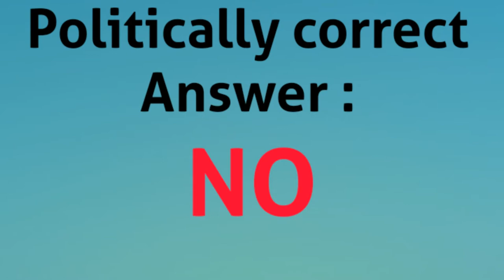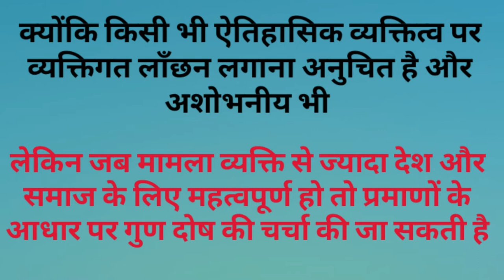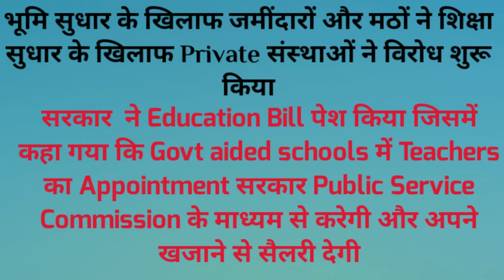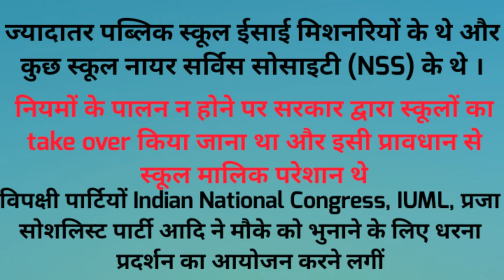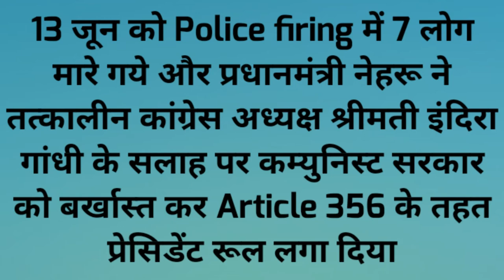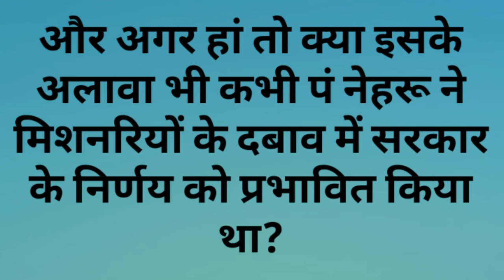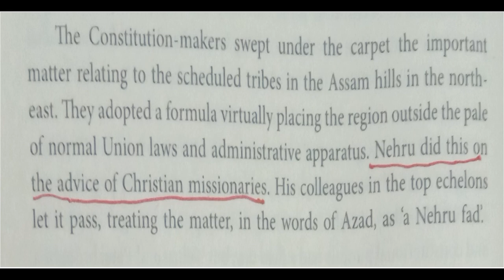Jawahar Lal Nehru helped Christian Missionaries ? |Politically Incorrect | Ep 01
In this very first episode of Politically Incorrect series, Effect of Christian Missionaries on PM Jawahar Lal Nehru is discussed along with role of Indira gandhi and role of Communist and Christian Missionaries along with american secret service agency CIA and Soviets KGB.
pandit Nehru dismissed EMS Namboodaripad's communist government elected by people of newly formed keral in 1957 under pressure of then Congress president Smt Indira Gandhi corroborating with christian missionaries. here i rely on three evidence to conclude that first prime minister of india Jawaharlal Nehru  was working under different pressure groups like christian missionaries. first document to claim such allegations is book, A Dangerous Place, written by former ambassador Daniel Patrick Moynihan during 1973 to 1975 and second is biography of former American ambassador Ellsworth Bunker during 1956 to 1961. Mitrokhin archives released recently also conform with these. Last proof is penned by Communist journalist and historian Durgadas in his mémoire India : from Curzon to Nehru and After.